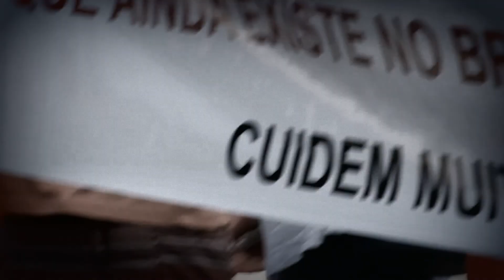No más dictadura en Venezuela, São Paulo, Brazil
Venezolanos en São Paulo una vez más dice presente en la marcha "No mas dictadura", marcha convocada Internacionalmente en apoyo de nuestros hermanos en Venezuela se realizaron concentraciones en cincuenta ciudades para llamar la atención del mundo hacia la crisis político-institucional que golpea a Venezuela.